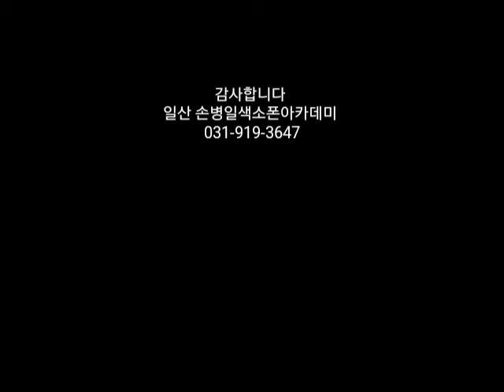Nessuno divoi 밀바노래 일산 손병일색소폰연주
[손병일색소폰뮤직타운] 네이버밴드로 초대합니다.